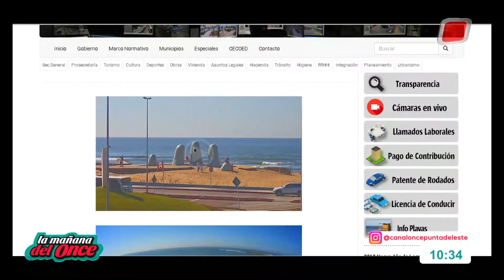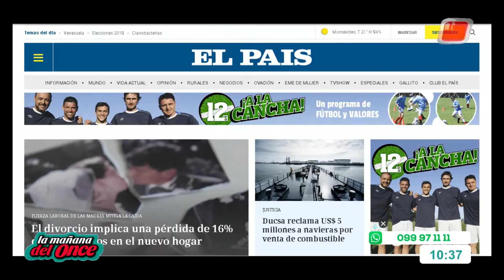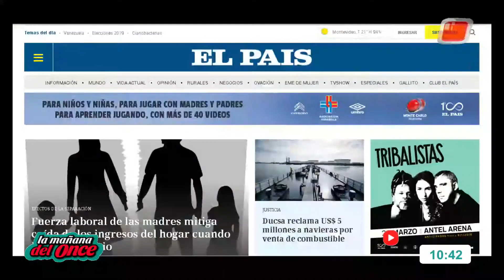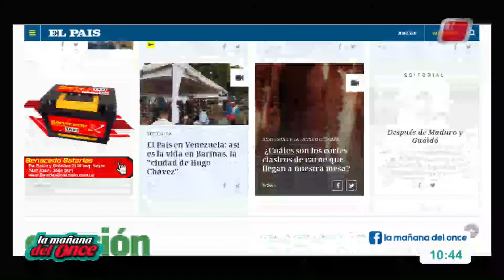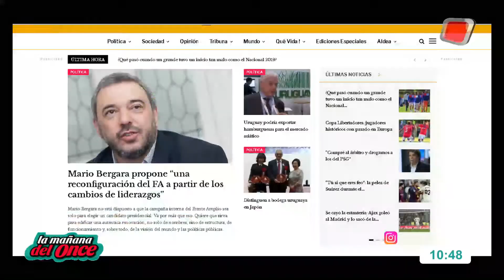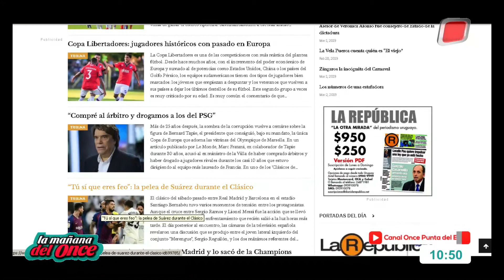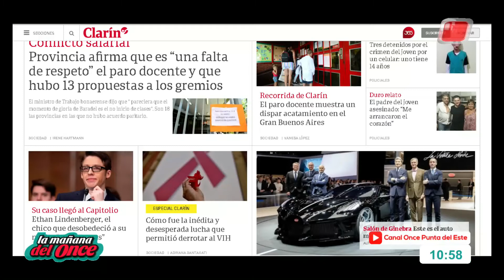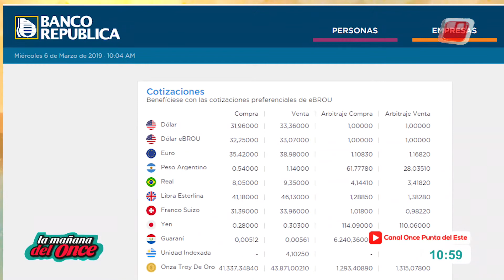LA MAÑANA DEL ONCE 06 DE MARZO 2019, BLOQUE 01